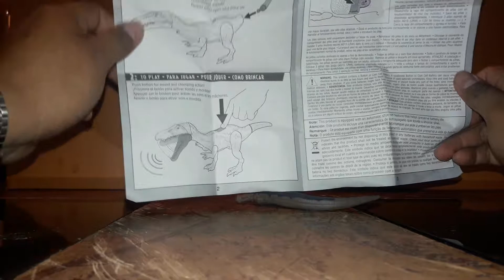UNBOXING JURASSIC WORLD barionyx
abrir el gran barionix